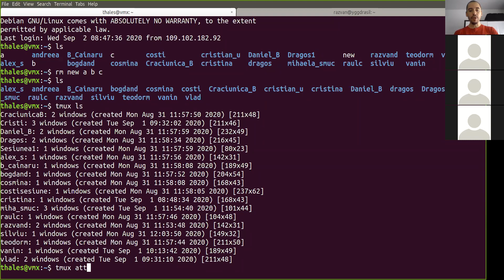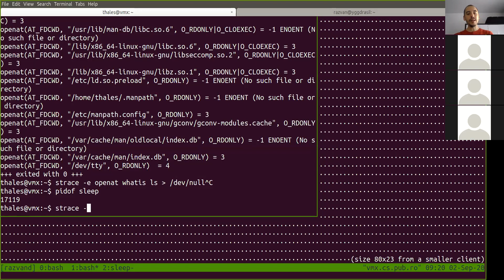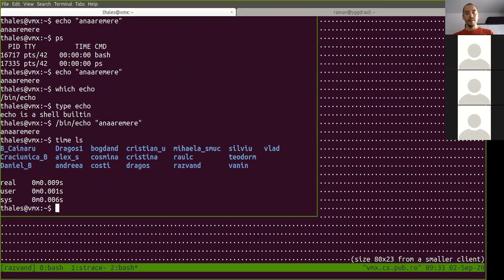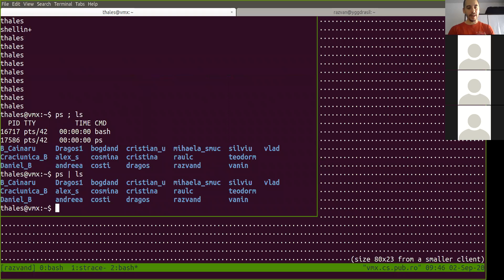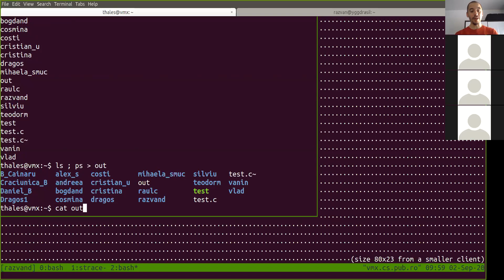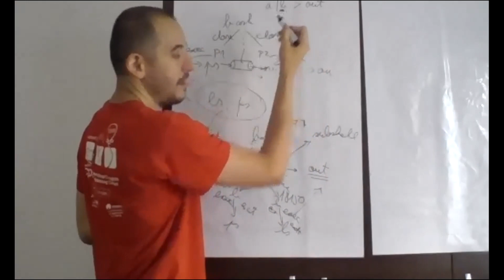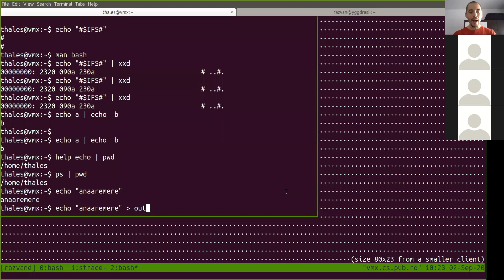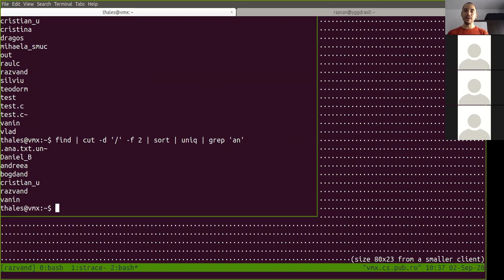Training: Thales: Linux Fundamentals: Day 3 (Bash Features)